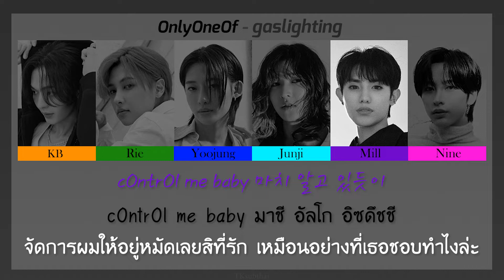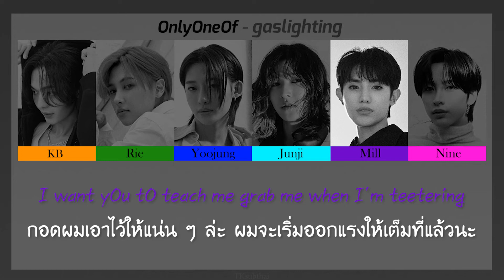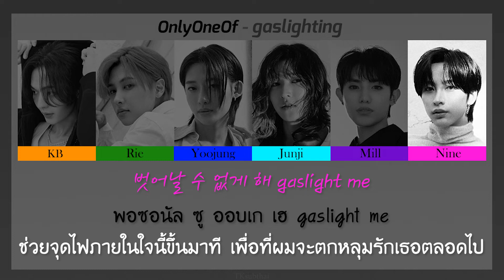온리원오브 (OnlyOneOf) - gaslighting [Color Coded Thaisub]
โอ้โห เพลงในอัลบั้มนี้คือแทบไม่ให้ได้พักหายใจหายคอกันเลยทีเดียวครับ แรงแบบเต็มพิกัดมาก โดยเนื้อเพลงของเพลงนี้ก็จะเป็นการเล่าถึงเรื่องราวของคนสองคนที่กำลังแสดงความรักให้แก่กันและกันอย่างออกรสออกชาติ เปลวเพลิงแห่งรักที่ต่างคนต่างจุดมันขึ้นมาภายในจิตใจนั้นทำให้พวกเขาแทบควบคุมสติเอาไว้ไม่อยู่กันเลยทีเดียว...อันที่จริงคำว่า gaslight เนี่ย มันยังมีอีกความหมายหนึ่งนะครับ มันเหมือนเป็นการ "ปั่นให้อีกฝ่ายเกิดความสงสัย หรือแคลงใจในการกระทำ คำพูด มุมมอง ความทรงจำ หรือการตัดสินใจของตัวเอง จนรู้สึกว่าความผิดทั้งหมดที่เกิดขึ้นเป็นเพราะตัวเขาคนเดียว ทั้งที่ความจริงอาจไม่ใช่อย่างนั้น" อย่างที่เราจะเห็นในส่วนแรกและตอนกลาง ๆ ของเพลงที่ถ่ายทอดความไม่มั่นใจในตัวเองออกมา เหมือนกลัวว่าตัวเองจะทำอะไรพลาดไป ทั้งที่ทุกอย่างมันก็เหมือนเดิม ซึ่งพอมันเข้ามาอยู่ในเพลงนี้เนี่ย ผมคิดว่ามันเหมือนเป็นการที่เรารู้สึกประหม่าในท่าทางหรือการกระทำของอีกฝ่ายที่แสดงออกมาให้เห็นอะครับ ทั้งนี้หากผิดพลาดประการใดก็ขออภัยมา ณ โอกาสนี้ด้วยนะครับ